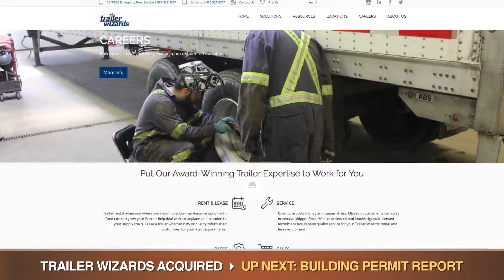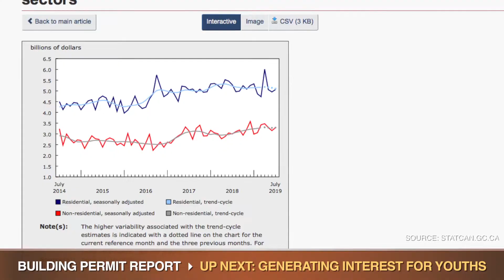Canadian Rental News Now, October 4, 2019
Rental News Now: Canadian rental industry news for Sept. 20 – Oct. 4
Canadian Rental Service editor Patrick Flannery updates the latest rental news. In this episode: Tip Trailer buys Trailer Wizards…StatsCan building permits report…Finning encourages STEM learning…